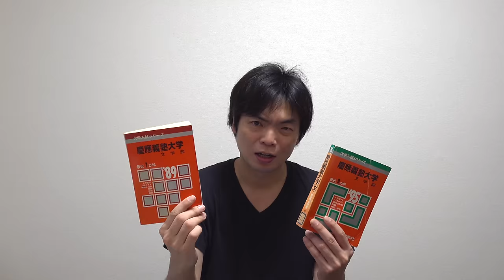英語が出来るようになった勉強法【努力の鬼】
英語が苦手だったもりてつがどうやって出来るようになったのか話しました

‹出演者情報›
もりてつ
発音指導士